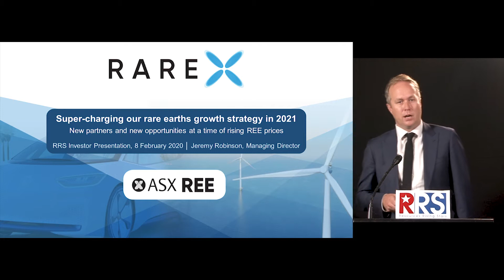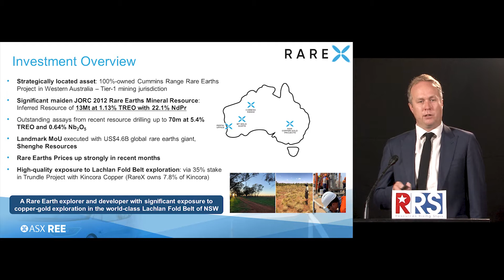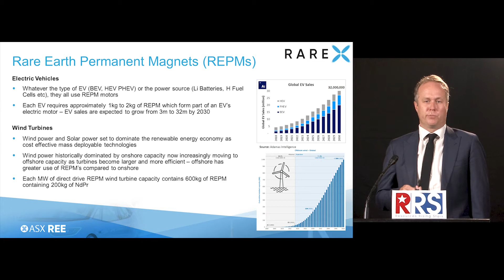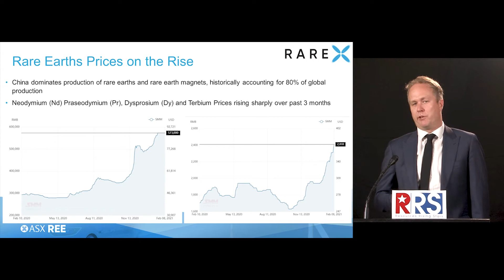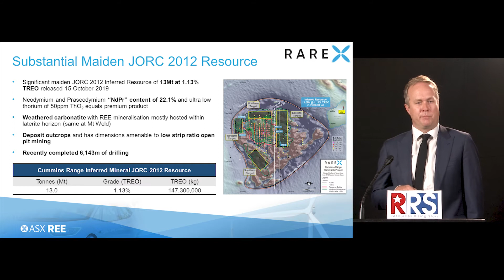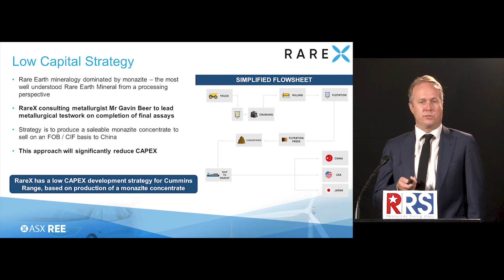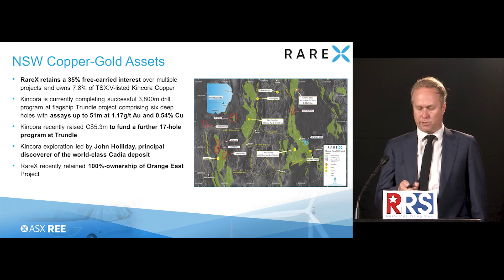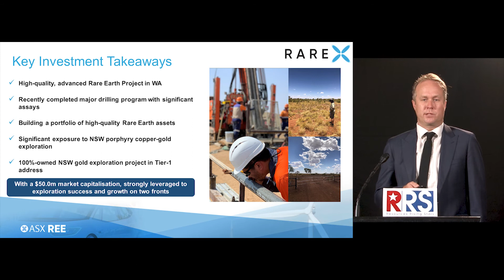Investor Webinar: Jeremy Robinson, RareX, 9 February 2021